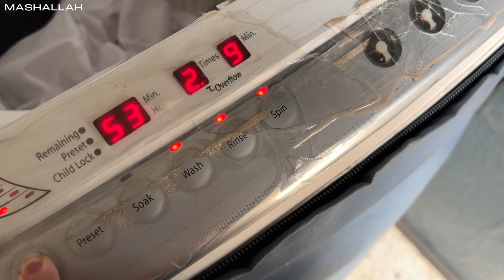CHICKEN JALFREZI Bannai | Achanak Giga Mall jana parh gaya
Is vlog main chicken jalfrezi bannai aur achanak giga mall jana parh gaya. Hope you like this video ❣️